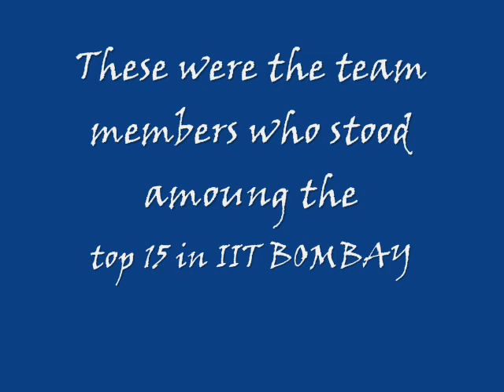GRAVITY GROOVE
THE STUDENTS OF GRIET